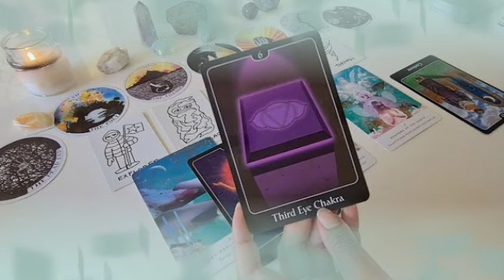تاروت برج الدلو من 6 إلى 16 فبراير 2022 // الكارما هنا👌تصفية حسابات😌هو ملاكك لا تحذره يا دلو♥😌